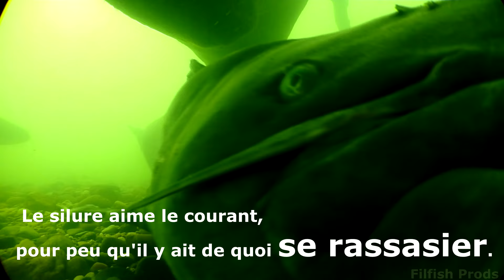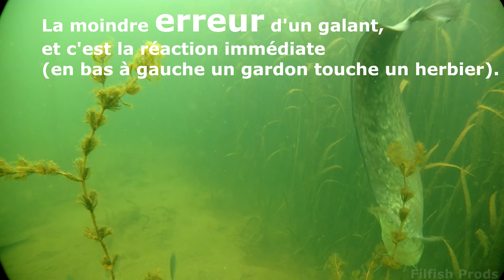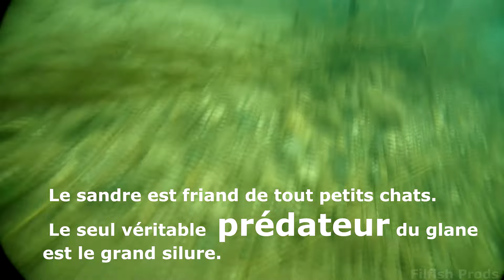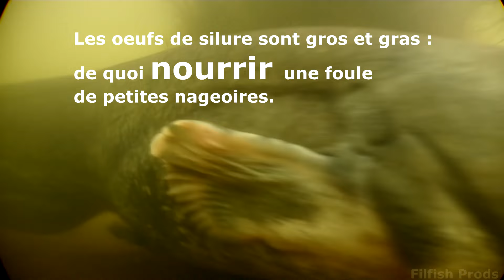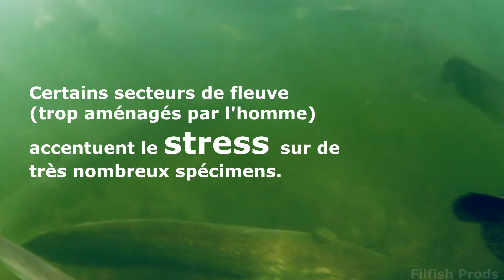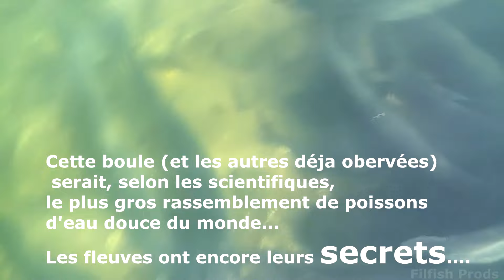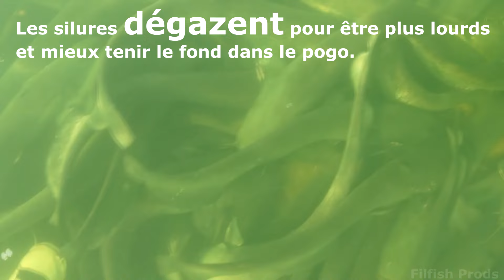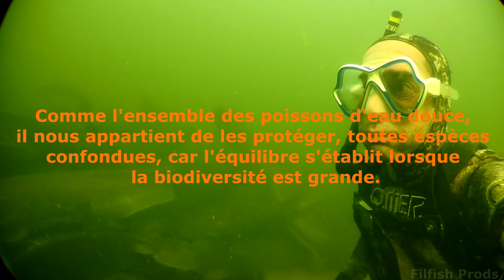King Cat (le film sur le silure tout en sub !)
Le silure est un poisson qui attire, qui fascine et qui fait beaucoup parler.
Dans ce film vous pourrez le voir comme si vous étiez un poisson puisque c'est le seul montage de cette durée entièrement en subaquatique. 7 ans d'images sub (filmées en apnée) compilées pour essayer de mieux comprendre ce grand et magnifique poisson.